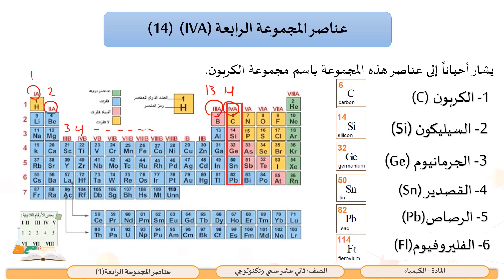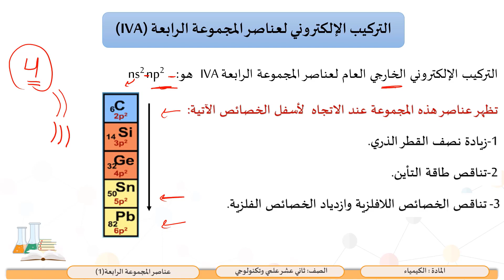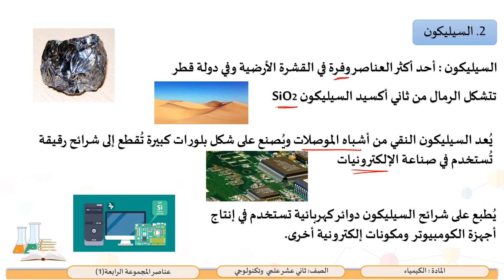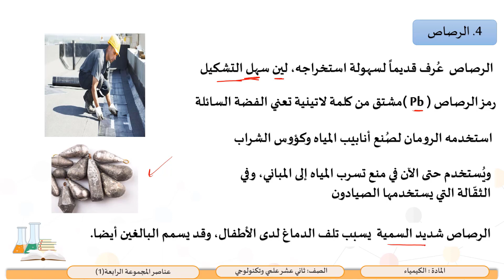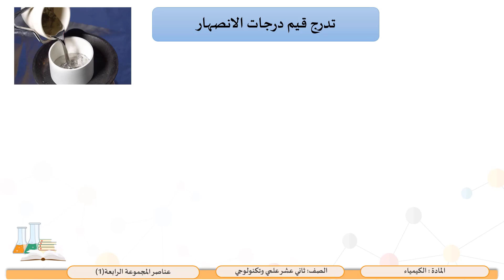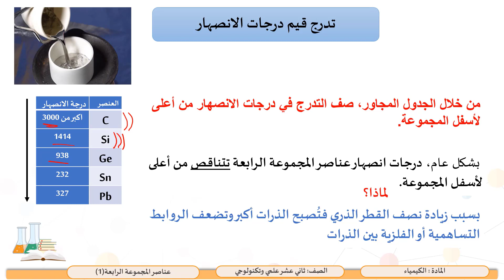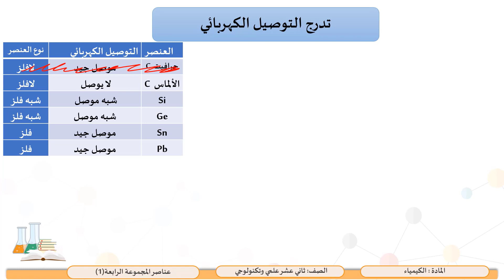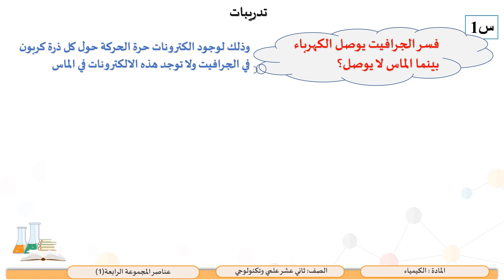الصف الثاني عشر المسار العلمي الكيمياء الكيمياء الوصفية لعناصر المجموعة الرابعة 1